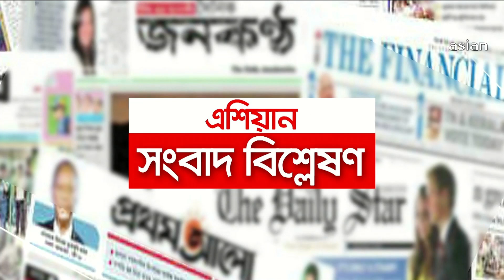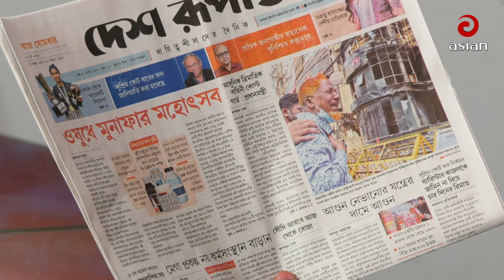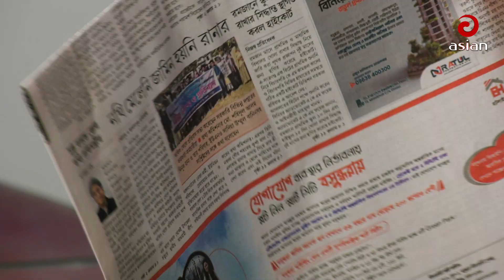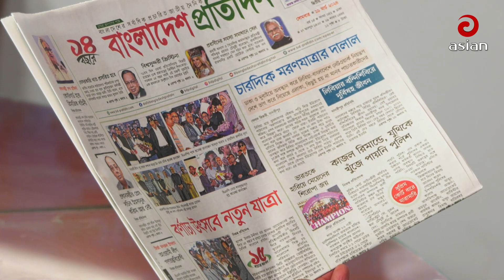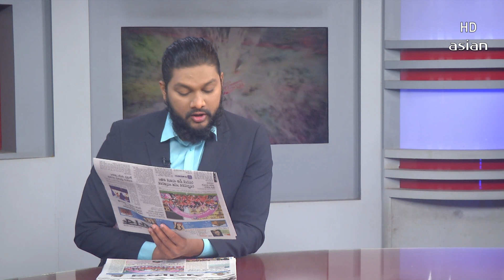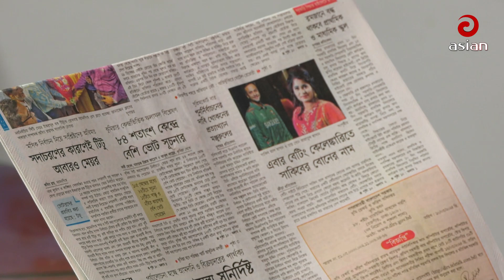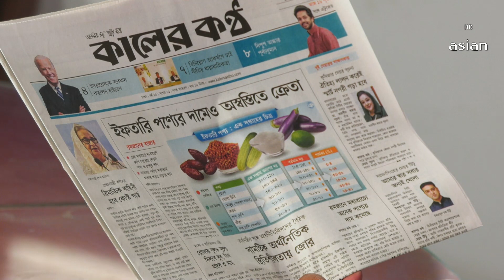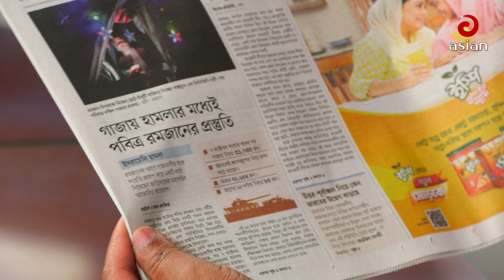Daily Sangbad Bishsleshon | 11 March 2024 | Asian TV